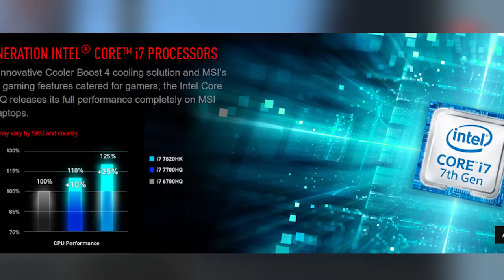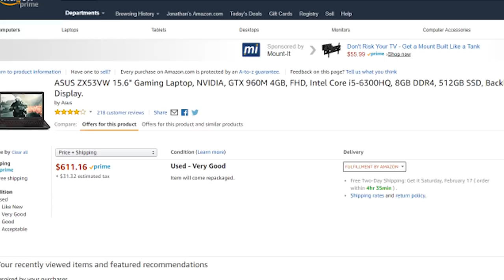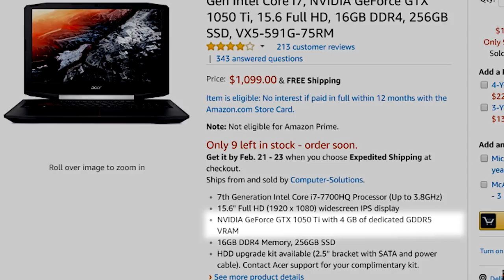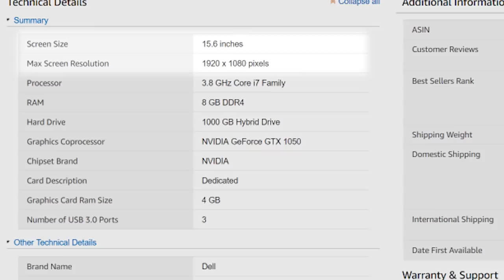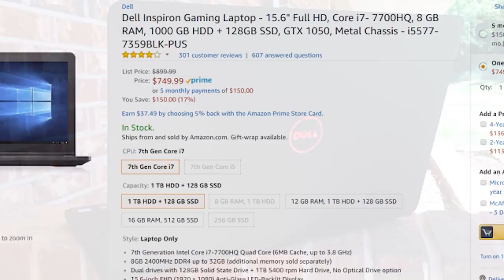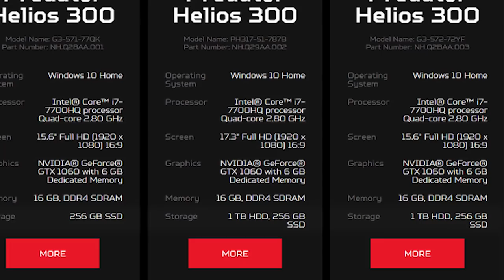Top 5 Gaming Laptops Under $1000 (Spring 2018)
If you're looking for a laptop that can handle games like Overwatch, GTA, and DOTA, here are your best choices (based on performance and value) under $1000.

Top 5 Laptops (with links):
#5 - MSI GL62M 7REX-1896US

#4  - ASUS ZX53VW-AH58 15.6-inch

My filming gear:
Camera: Panasonic Lumix G7
Lens: Stock 14-42mm
Tripod: Magnus VT-4000
Mic: Blue Snowball/Rode VMGO
Software: Adobe Premiere Pro